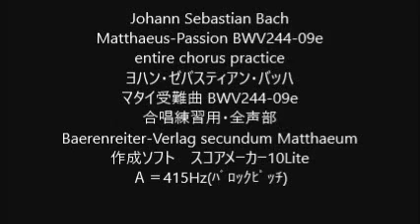Johann Sebastian Bach Matthaeus-Passion BWV244-09e entire chorus practice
Matthaeus-Passion BWV244-09e
マタイ受難曲 BWV244-09e
作成ソフト　スコアメーカー10Lite
Ａ＝415Hz(ﾊﾞﾛｯｸﾋﾟｯﾁ)